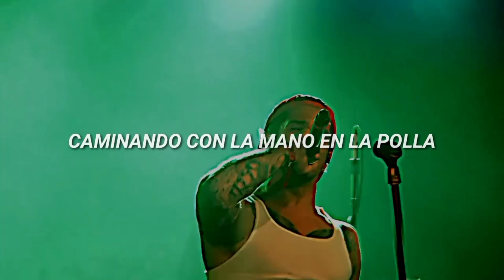P.O.S - Tyler Posey (Sub Español)